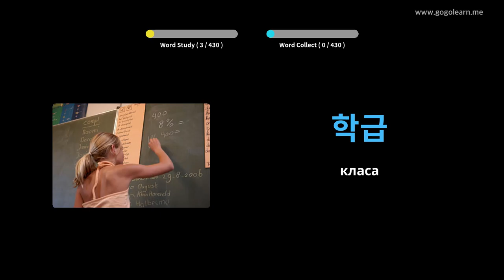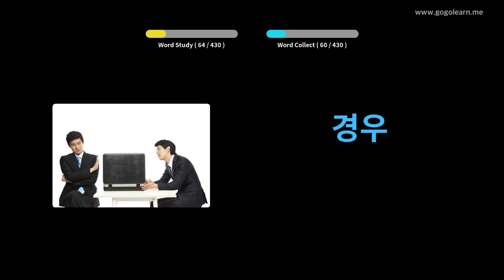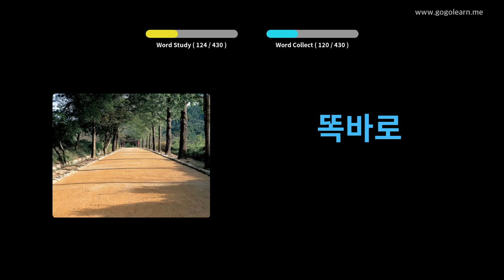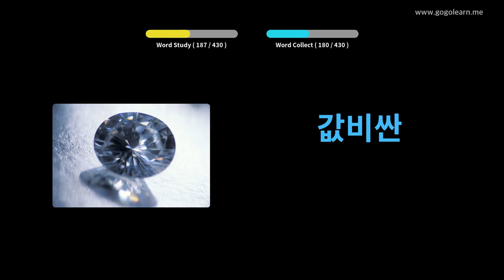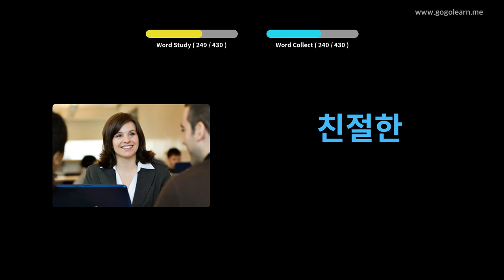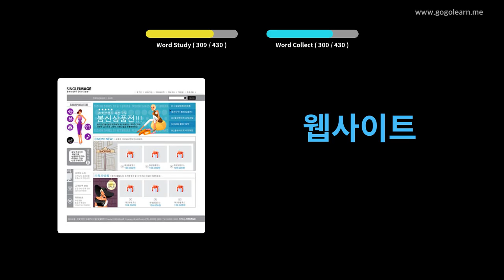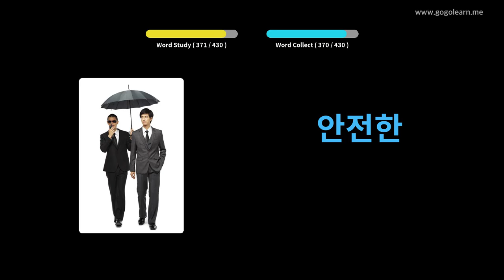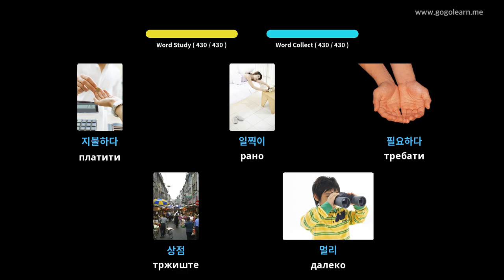Средња школа корејског вокабулара 1 | Golearn